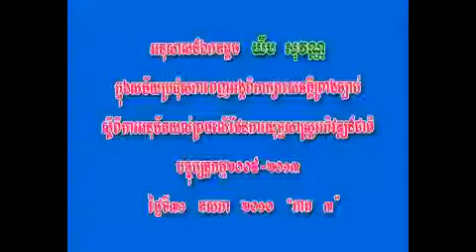31 05 2010 {Yim Sovann } Part 3